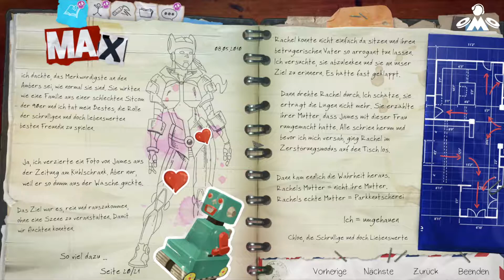Life Is Strange - Before The Storm - Part 14